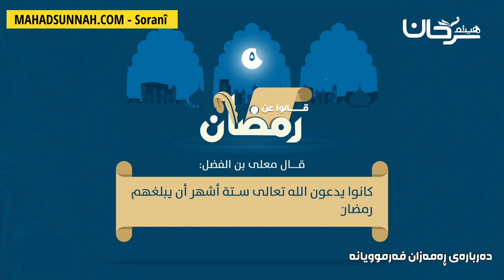موعەللای کوڕی ئەلفەضل معلى بن الفضل